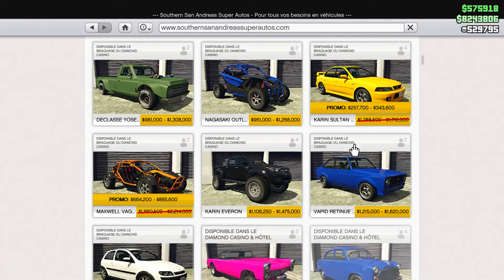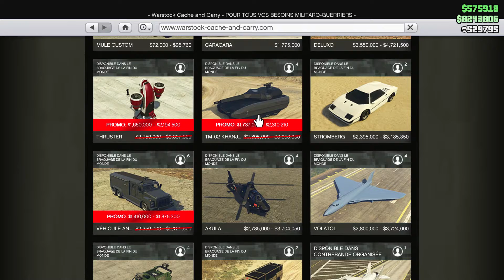8 NOUVELLES COURSES CASS COU + NOUVEAUTES ET PROMOTIONS DE LA SEMAINE